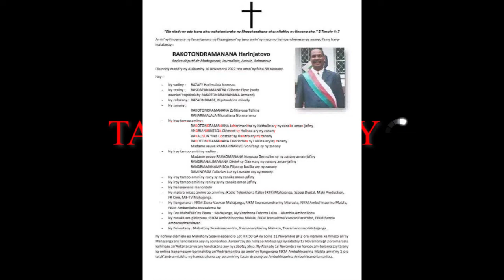🔴HORON-TSARY FARANY NATAON'I RALAY TAO AMIN'NY HOPITALY NITSABOINA AZY.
📌Nilaza tamin'ireo namany izy fa efa mitombo fahasalamana

📌Andro maromaro taty aoriana dia tsy tana intsony anefa ny ainy